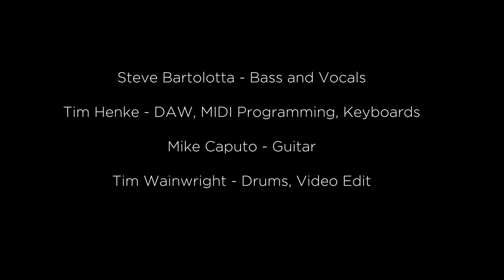Penny Lane Beatles Cover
beatlessaturdayroc The Beatles Guys Penny Lane